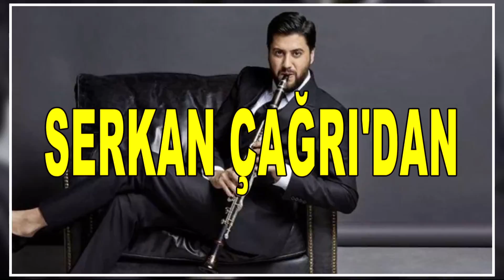SAMSAK DÖVECİ KAVGA ÇIKARDI!